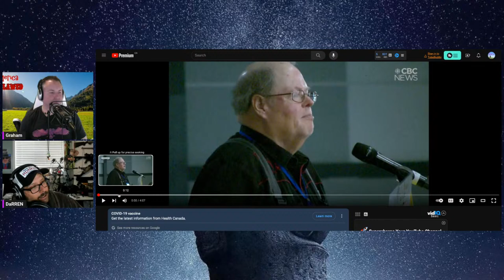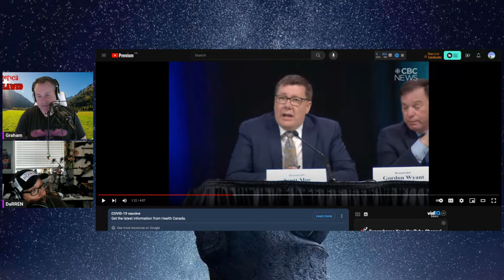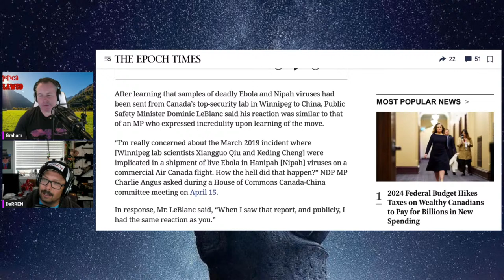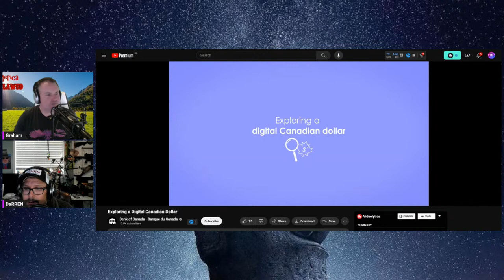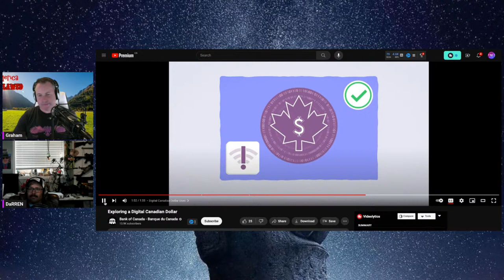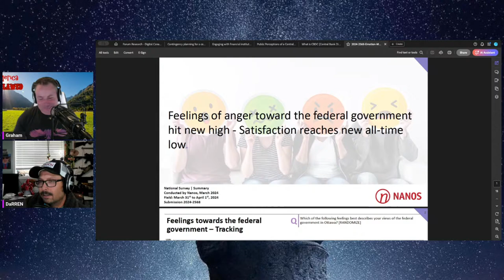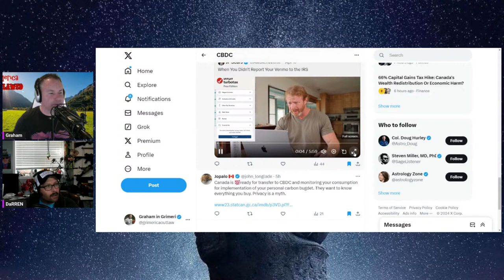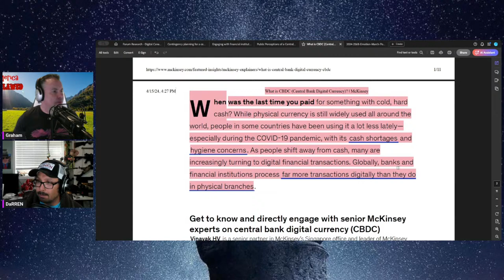Canadian CBDC Report, Digital Dollar and Survey of Angry Canadians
To gain access to the second half of show and our Plus feed for audio and podcast please clink the

For second half of video (when applicable and audio) go to our

Our channel on free speech Rokfin

Get your Magic Mushrooms delivered from:
Champignon Magique
Get Psychedelics online
MUSIC
Tru Northperception,